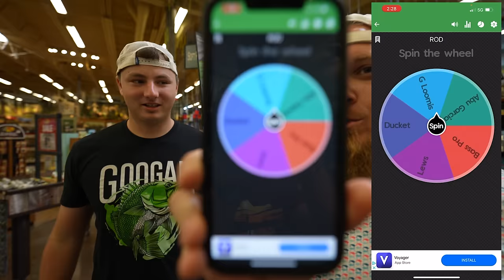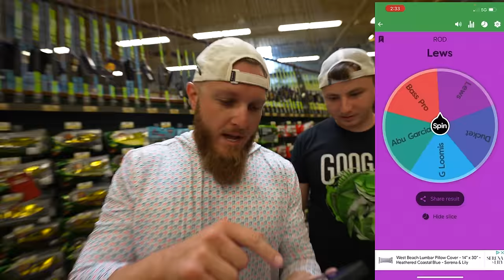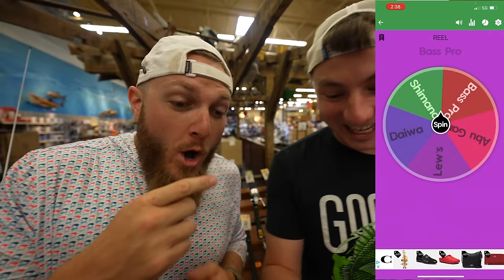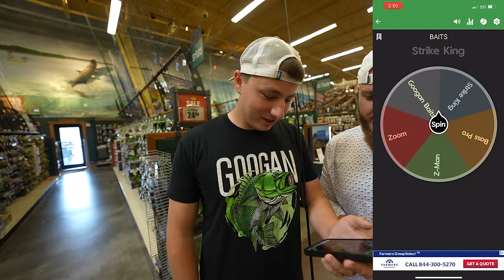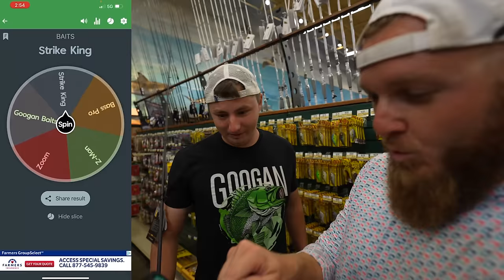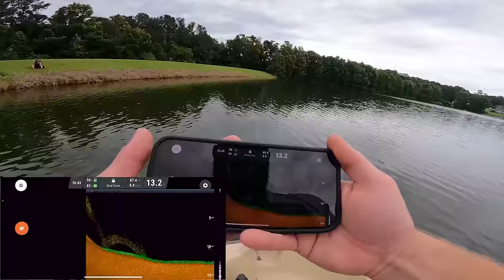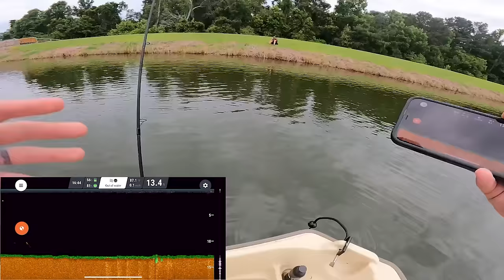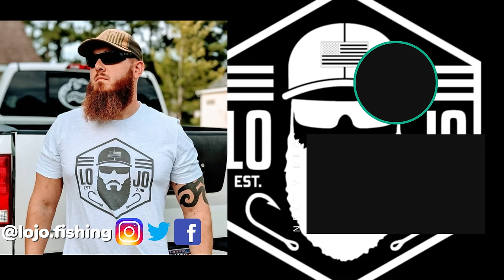$1,000 1v1 ROULETTE WHEEL Chooses ROD, REEL, & LURES Fishing Challenge (Winner Takes ALL!!)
Today it's me vs @FishingWithNorm in a fishing challenge where a roulette wheel decides everything!!